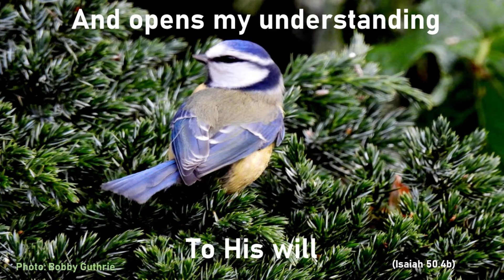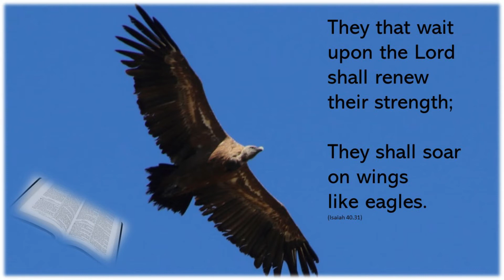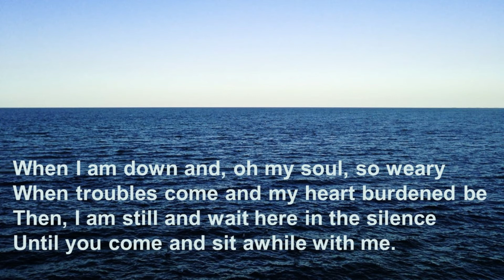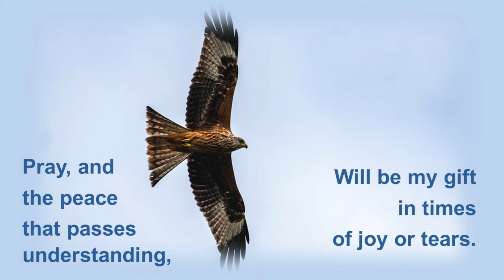Morning By Morning Wed, Jan 14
A short time for the Word, prayer and praise. 'soaring on eagle's wings'